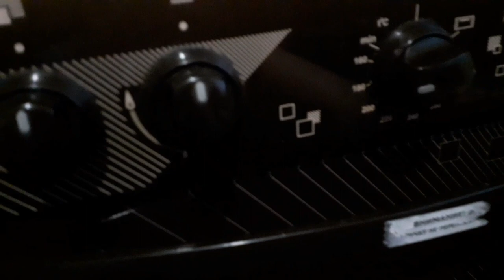ЖАРКОЕ С УТКИ.НОВОГОДНЕЕ МЕНЮ.ГОРЯЧЕЕ новогоднийстол/жизнь в деревне @chernichnyihutor@SaveliyAd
Приветик,иои дорогие друзья,еще один рецептик к вашему новогоднему столу и на каждый день"ЖАРКОЕ С УТКИ " Утку будем готовить порционно, чтоб удобнее было кушать за праздничным столом.Приятного вам просмотра !  Мира всем,добра и здоровья🌹🌹🌹🙏🙏🙏

НОВОГОДНЕЕ МЕНЮ обалденный салат 5 минут Гости в шоке ЖИЗНЬ В ДЕРЕВНЕ